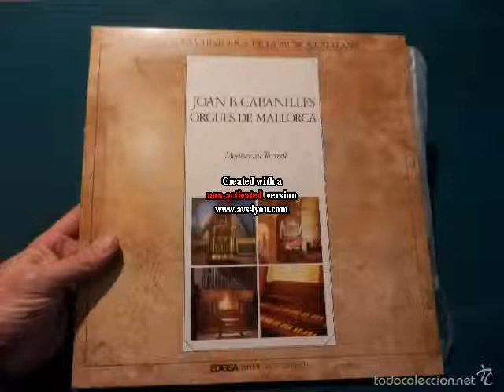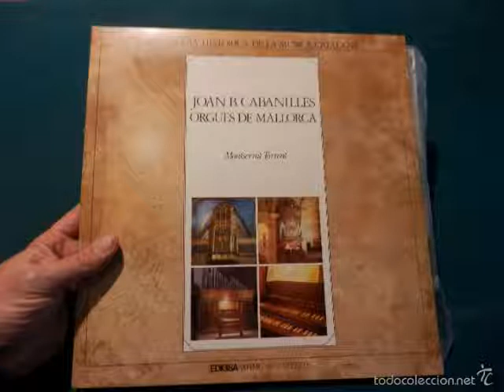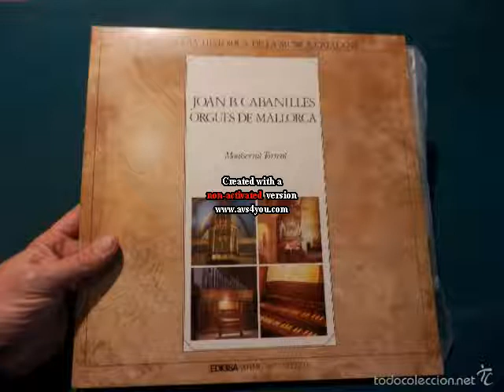Joan B Cabanilles - Montserrat Torrent. Batalla II